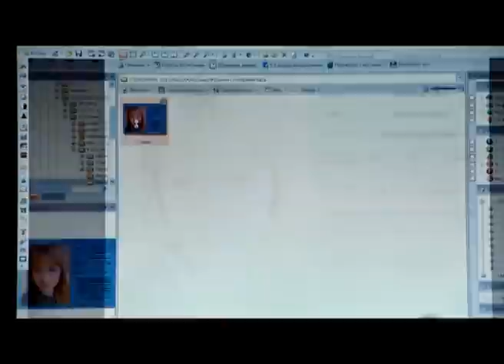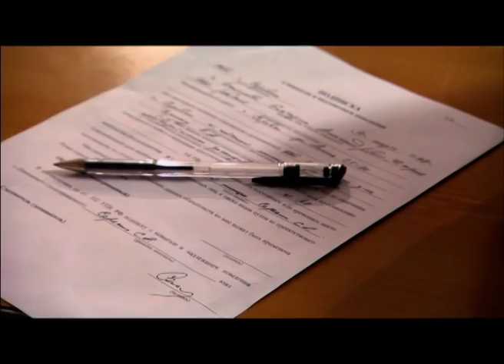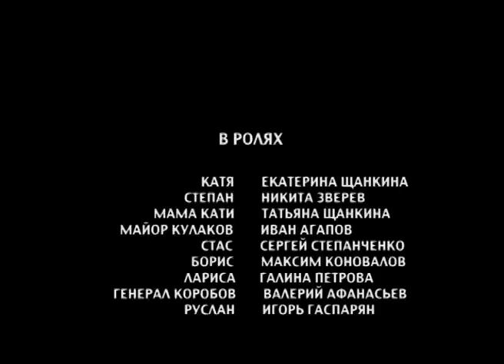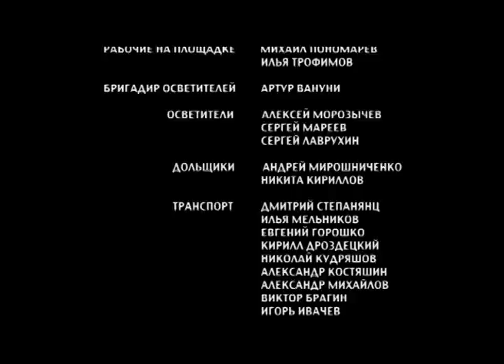🎦 В погоне за счастьем 3 и 4 серия / Сериал, Мелодрама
О сериале:
Главная героиня - провинциальная красавица Катя, белокурая продавщица продуктового магазина. Отзывчивая и чуткая девушка живет с мамой и маленькой дочуркой Дашей. Муж Кати погиб от наркотиков, и это не единичный случай - героиновая чума захватила город. Героиню охватывает ужас, когда она узнает, что наркосделки проворачиваются прямо у нее под носом, и Руслан, хозяин продуктового магазина, в котором она третий день как трудится, сбывает героин, а в гости к нему наведываются самые настоящие наркодельцы на навороченных джипах.

Катя подслушивает разговор Руслана с наркодиллером Филом Фильчиковым, и недолго думая заявляет на него в милицию. Молодой сержант Степан, давно и безнадежно влюбленный в Катю, честно протоколирует Катины показания и докладывает руководству, которое оказывается в сговоре с бандитами - братьями Фильчиковыми, держащими в страхе всю округу.

Роковой случай - и Катя из свидетеля становится подозреваемой по делу Фильчиковых. Она вынуждена бежать в Москву, чтобы искать помощи у столичных защитников правопорядка. Судьбы москвичей, по-своему счастливых и несчастных, но готовых прийти на помощь наивной молодой беглянке и само путешествие, полное трудностей и опасностей, и становятся центром сюжета.

Год: 2009
Режиссер: Александр Сухарев
Продюсер: Александр Кушаев, Ирина Смирнова
Жанр: мелодрама
Количество серий: 4
Актёры: Екатерина Виноградова, Никита Зверев, Татьяна Щанкина, Иван Агапов, Сергей Степанченко, Максим Коновалов, Галина Петрова, Валерий Афанасьев, Игорь Гаспарян, Инга Оболдина